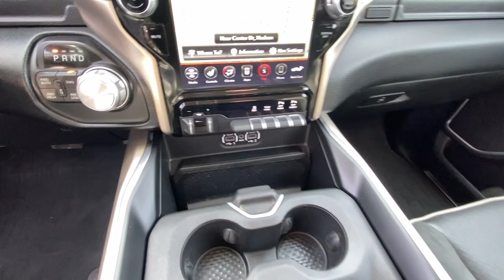2020 Ram 1500 Laramie WI Hudson, Baldwin, Woodbury, Cottage Grove, New Richmond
Pre-Owned 2020 Ram 1500 Laramie available at Luther Hudson Chrysler located in 1200 Carmichael Rd S, Hudson, WI, 54016. Servicing the Hudson, Baldwin, Woodbury, Cottage Grove, New Richmond area.

Get into the  2020  Ram 1500.  The Ram 1500 strikes the perfect balance between tough strength and passenger comfort. Its fuel efficiency, impressive towing capacity, and safety features make it your go-to vehicle. These are just some of the great options this vehicle comes with: Heated Steering Wheel
, Keyless Entry, Back-Up Camera, Heated Mirrors, Remote Engine Start, Woodgrain Interior Trim, Keyless Start, 8 Cylinder Engine, Cooled Front Seat(s), Premium Sound System. Control the controllables in the strong, dependable, and comfortable Ram 1500. Test drive it today.